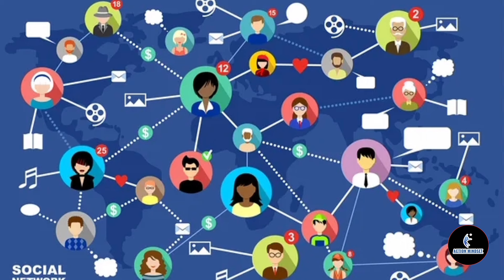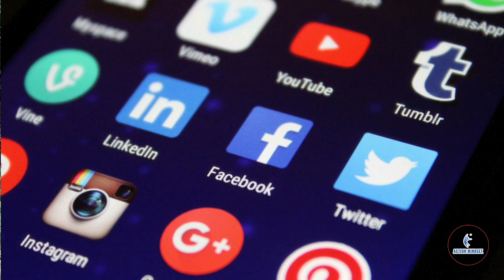Viral ou Mortel ☠️ ? Les Réseaux Sociaux et l'Avenir de la Jeunesse Africaine"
Les médias sociaux qui ont été inventés dans le but de nous rapprocher les uns des autres sont en phase de révéler leurs cotés les plus obscures, faisant sombrer toute une jeunesse dans le chao.

Dans cette vidéo nous avons penser à mettre à nu les danger majeurs des médias sociaux auxquels nous nous exposons en les utilisant et comment éviter ces dangers.

N'oubliez pas de nous laisser vos critiques et suggestions 😇.